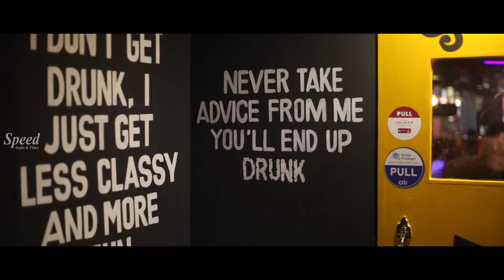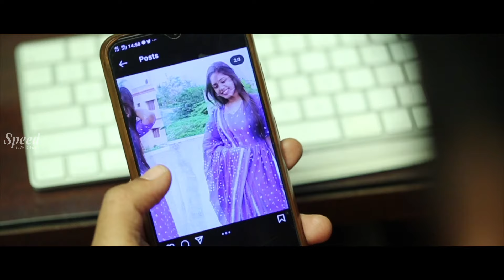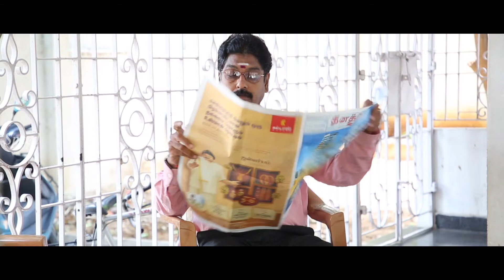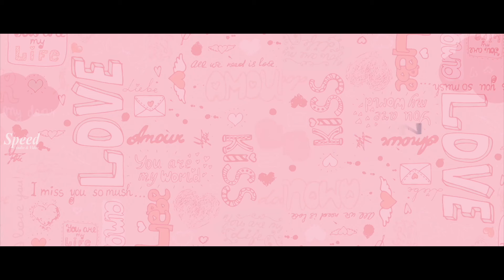Tamil Romantic Feel Good Full Movie | Let's Break Up Tamil Dubbed Full Movie | Full HD